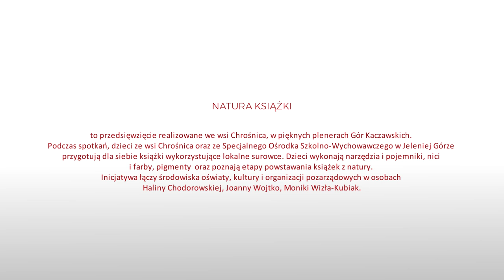BMK 2018 - Chrośnica - Natura książki - wizytówka projektu BMK na DŚ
Natura książki to przedsięwzięcie realizowane we wsi Chrośnica, w pięknych plenerach Gór Kaczawskich. Podczas spotkań, dzieci ze wsi Chrośnica oraz ze Specjalnego Ośrodka Szkolno-Wychowawczego w Jeleniej Górze przygotują dla siebie książki wykorzystujące lokalne surowce. Dzieci wykonają narzędzia i pojemniki, nici i farby, pigmenty  oraz poznają etapy powstawania książek z natury. Inicjatywa łączy środowiska oświaty, kultury i organizacji pozarządowych w osobach Haliny Chodorowskiej, Joanny Wojtko, Moniki Wizły-Kubiak.